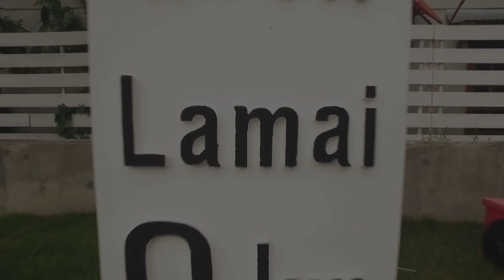Lamai koh Samui